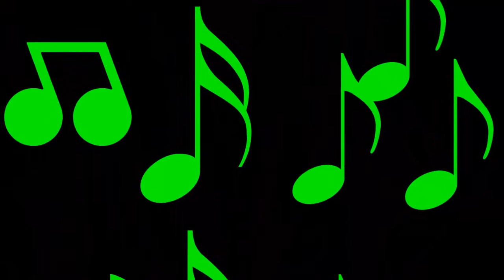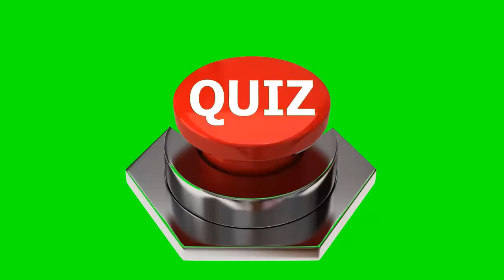GREEN SCREEN MEDLEY EFFECTS